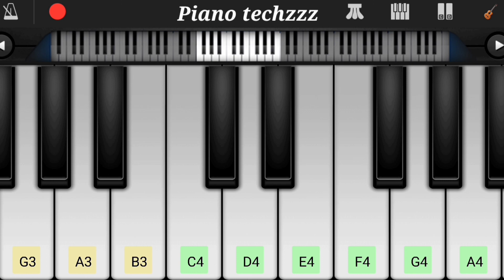Despacito song in piano version